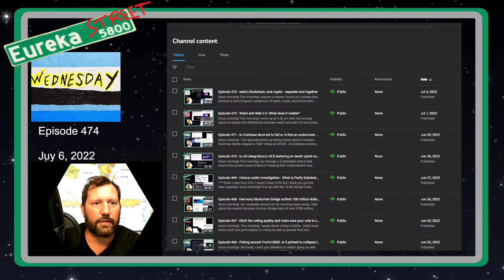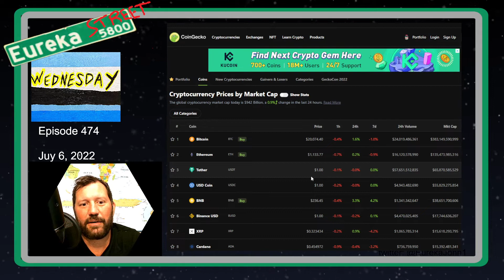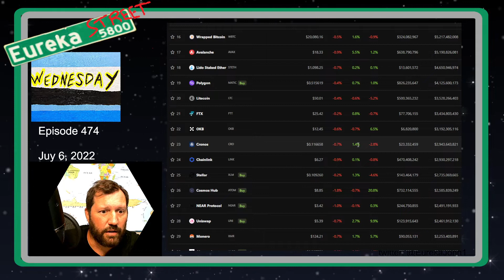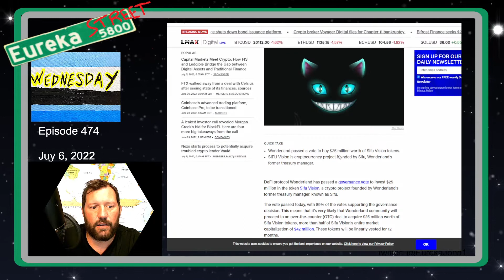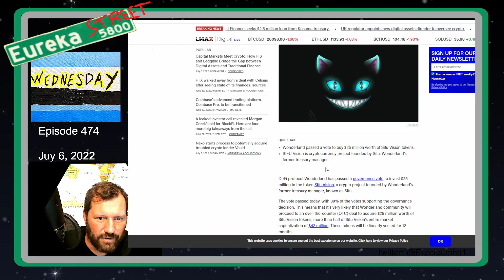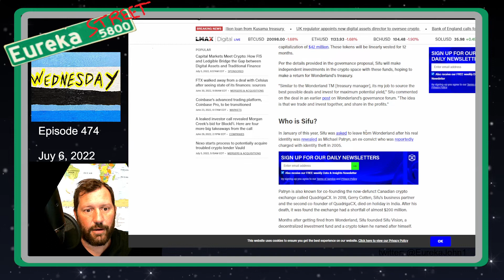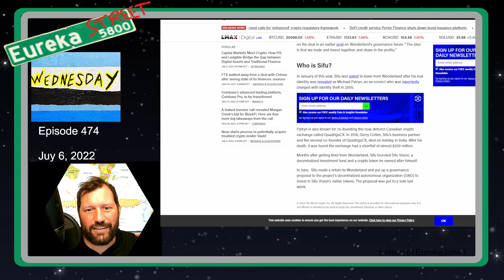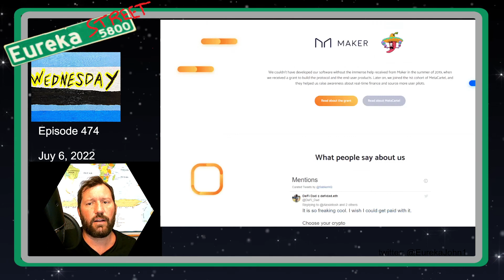Episode 474 - Welcome back to the village! Now here's some money.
Good morning!  In this episode I end up talking alot about 0xSifu and how he was welcomed back to the Wonderland community after being expelled several months ago.  Not only was he welcomed back, but he got a proposal passed to pump $25 million into his project Sifu Vision that he launched while in exile.  Sifu Vision uses the $SIFU token to track the portfolio of 0xSifu.  There's not much more to it.  Regardless of the past of 0xSifu, he knows how to make money, so those who trust in this will buy the SIFU token.  It appears that Wonderland community has trust in this as well.